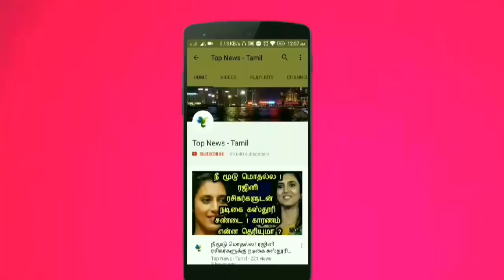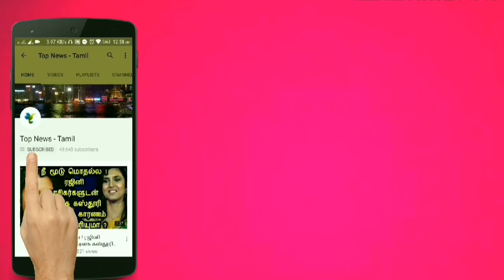உலகில் முதல் Time travel செய்த மனிதர் இவர்தான் ! Is Time Travel possible ? Tamil news Live news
உலகில் முதல் Time travel செய்த மனிதர் இவர்தான் ! Time Travel is possible ? Tamil news Live news

This video is about time travel and is it is possible r not ?